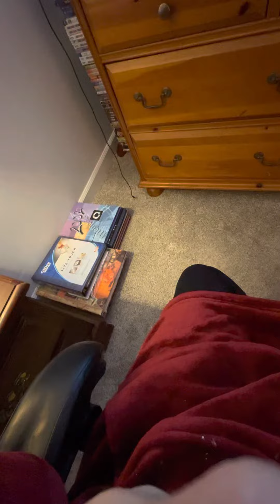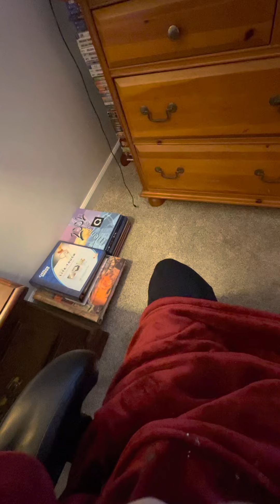My new glasses